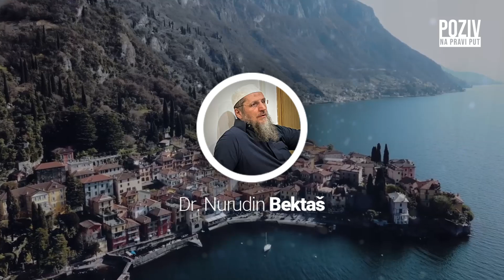ŠEJTANOVA ŠUBHA KOJU UBACUJE LJUDIMA... - Dr. Nurudin Bektaš ᴴᴰ┇Poziv na pravi put